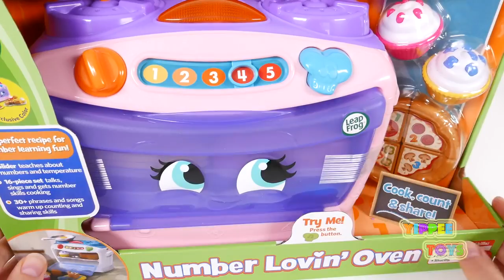Surprise Eggs Disney Princess Learn Colors Play Foam Toys for Children